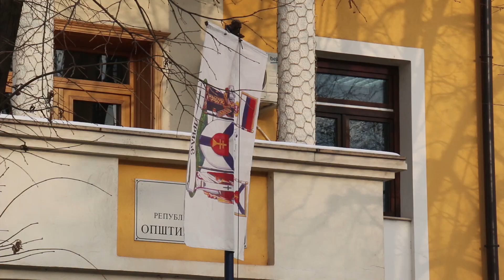2020 godina će biti rekordna po broju investicija u Arilju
Predsednik opštine Arilje ističe da će 2020. biti rekordna po broju investicija i relaizovanih projekta u ovoj opštini, sto će doprineti boljem životu svojih sugrađana.